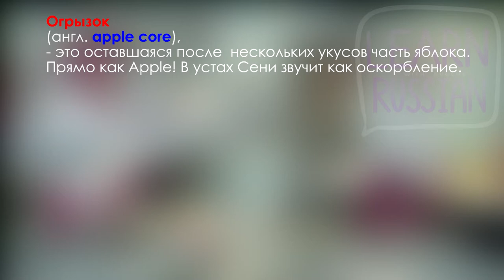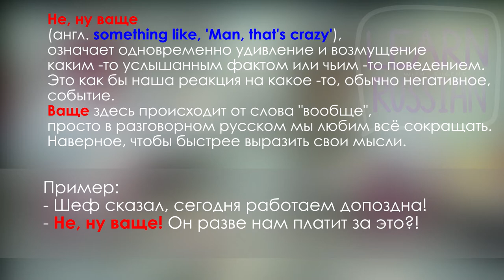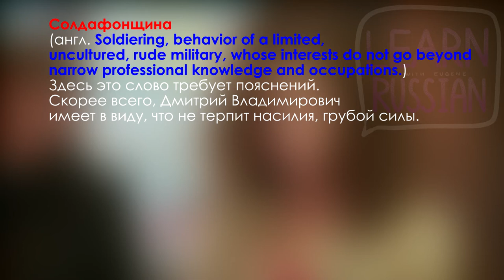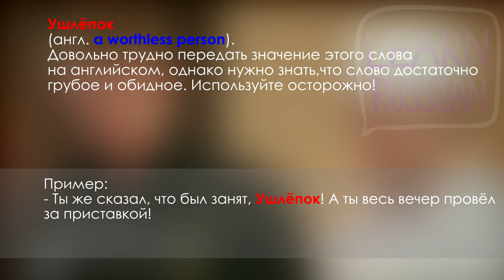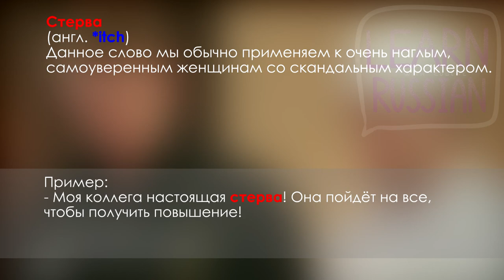Learn Conversational Russian with The Kitchen TV Series. Part 5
Learn Russian with the one of the most popular Russian TV Series 'The Kitchen".
This is a great way for you to learn about Russian culture and slang while increasing your vocabulary and improving your listening skills.

Join the first lesson of the course spoken Russian with the TV series kitchen. You will find a lot of tasks and exercises here to consolidate new words in practice:

Schedule a lesson now!